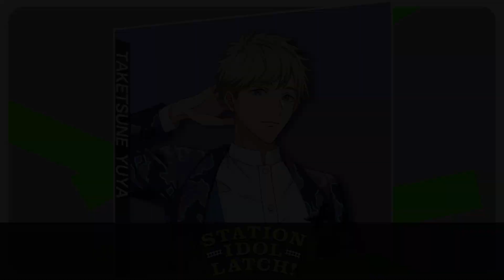＃21「デビューイベントに向けて、ノンストップ！」 STATION IDOL LATCH!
《今回のLATCH!》日々の業務の傍らデビューイベントに向け練習を続け、徐々にユニットとして息が合ってくる新人たち。ある日、練習中の３人に、先輩LATCH!の大崎（大崎駅）と湊（浜松町駅）が声をかけてくるが…。

【Introduction】
30の駅からなる山手線、
そこで働く個性豊かな駅員たち。

声よし、所作よし、笑顔よし──

そんな彼らは改札を出ると、
キラキラ輝くスーパーアイドルに大変身！

その名も、
ステーションアイドル 「LATCH!（ラッチ）」

パーフェクト駅員が奏でる
アイドルデイズに
お乗り遅れのなきようご注意ください！

【Character】
武庸 裕哉（高田馬場駅）/CV：青山凌大
空蝉 塁（大塚駅）/ CV.住谷哲栄
諏訪 海晴（西日暮里駅）/ CV.伊藤昌弘
湊 航琉（浜松町駅）/CV.狩野翔
大崎 新市（大崎駅）/CV.菅沼久義

本作品はフィクションです。登場人物およびストーリー・舞台設定などは、実在の駅員や団体などとは関係ありません。